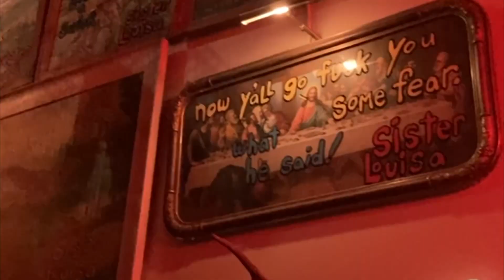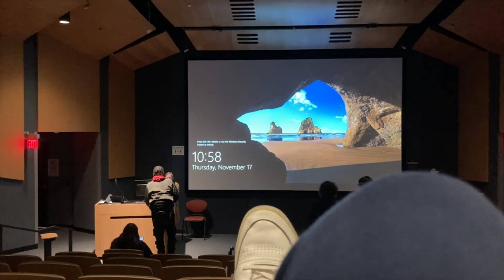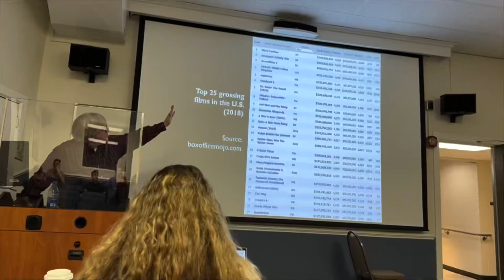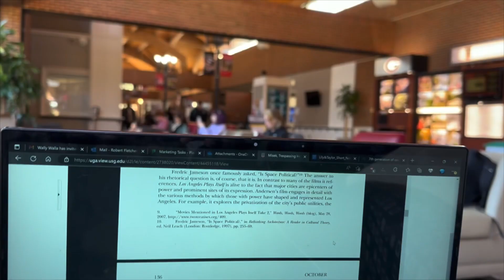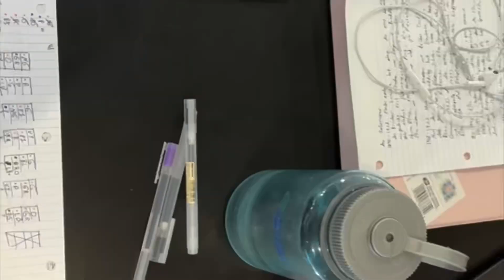Almost 270 Days of Sophomore Year